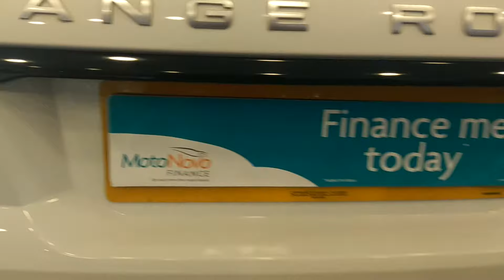16 March 2018